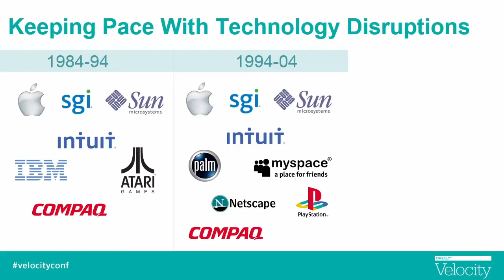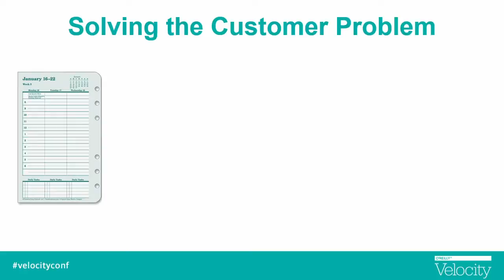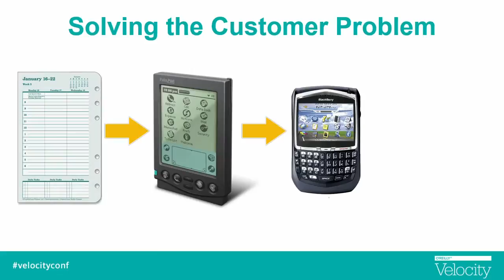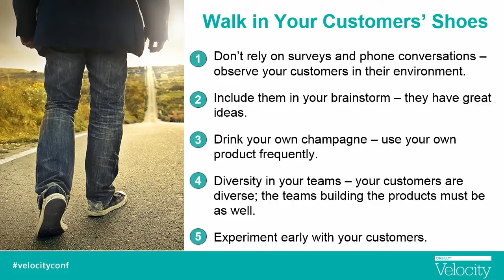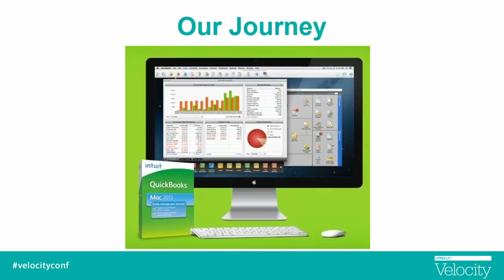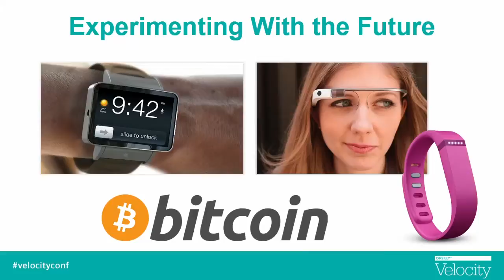Cheryl Ainoa: "How to Adapt and Innovate for 2018" Keynote - Velocity Santa Clara 2014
Cheryl Ainoa's keynote from the 2014 O'Reilly Velocity conference in Santa Clara, CA.

In March 1984, few thought the PC would become the biggest driver of economic growth and productivity since the industrial revolution. However, every consecutive four-year interval since then has produced a new disruption, and the present era has ushered in its own with mobile, social and cloud technologies. It may seem as if the future will be just an extension of the last decade's technologies, but if history is any indication, when we look back, in 2018, at the previous four years, we'll see something as new and momentous as the milestones in the previous three decades.

Few companies and services survive beyond their disruption era and it's only those that fall in love with the problem they are solving, not the method they are using to solve it, that persevere. For 30 years, Intuit has been building products that perform effectively at scale -- from DOS to a services-based architecture that serves 45 million customers across mobile, web and desktop. Cheryl Ainoa, senior vice president, platform development for Intuit will discuss how to recognize the signs leading up to major disruption you and your company need to prepare for, and how to adapt to and embrace innovation for the future. Whether it's scaling for experimental hardware, adapting development for unpredictable platforms or continuously maintaining intelligent systems, she'll share principles for solving real customer problems to inspire engineers to develop for the future, not just today.

About Cheryl Ainoa (Intuit Inc.):
Cheryl Ainoa is the Chief of Product Development Operations for Intuit where she focuses on maximizing the agility and productivity of Intuit's product development teams and the development of platforms and central technology. Previous to her current role, Cheryl spent 8 years at Yahoo! in roles of increasing scope and impact. As the VP of Engineering for Yahoo!'s Media group, she led the teams that developed and managed the #1 Media products reaching over 70 million people worldwide. These include Yahoo's Finance, Sports, News and Entertainment products. As the SVP of Global Service Engineering for Yahoo!, she led the teams that managed all Yahoo! applications in production worldwide. Prior to Yahoo!, Cheryl spent 15 years in positions of technical leadership at companies such as Broderbund Software, Genealogy.com, Healtheon/WebMD, Informix Software and Impac Medical Systems. Cheryl has a B.S.E.E from Washington State University and an MBA from Santa Clara University.